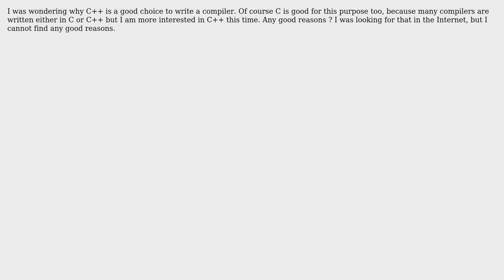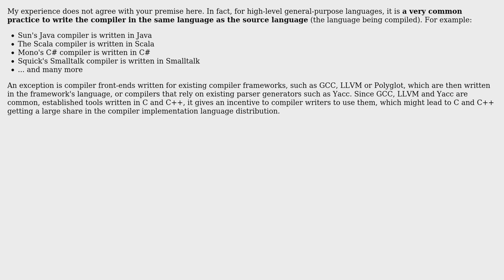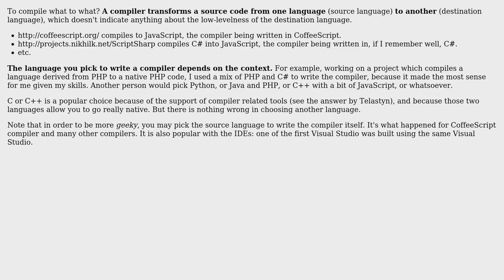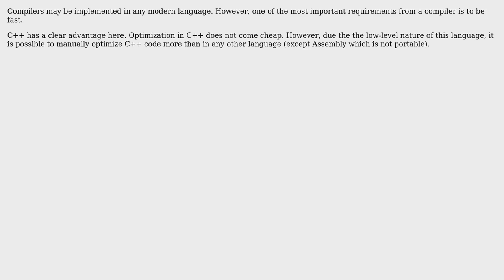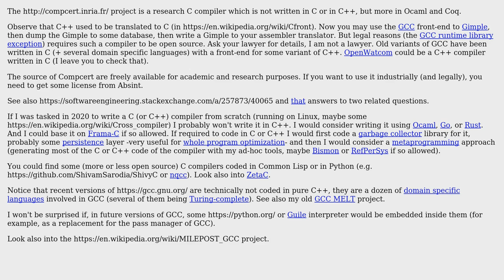Software Engineering: Why C++ to write a compiler? (8 Solutions!!)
Software Engineering: Why C++ to write a compiler?

With thanks & praise to God, and with thanks to the many people who have made this project possible! | Content (except music & images) licensed under CC BY-SA | Music | Images & others | With thanks to user terenaa user Telastyn user Oleksi user Oak user Lior Kogan user Jerry Coffin user Diego Marin user Basile Starynkevitch user Arseni Mourzenko and the Stack Exchange Network Trademarks are property of their respective owners. You are responsible for your own actions.